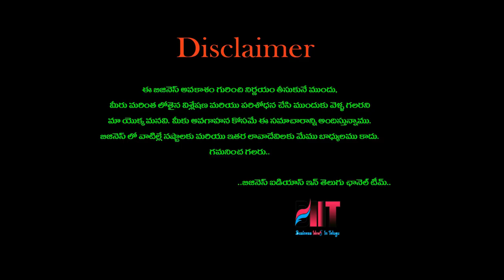బిజినెస్ ! Small business ideas! New business idea's! business ideas ! Low Investment Business Idea